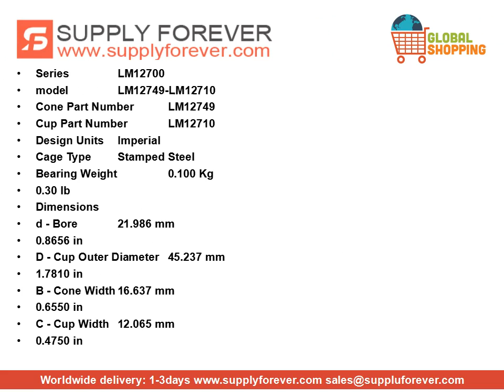TIMKEN LM12749-LM12710 tapered roller bearings